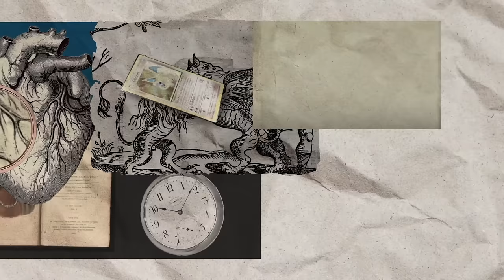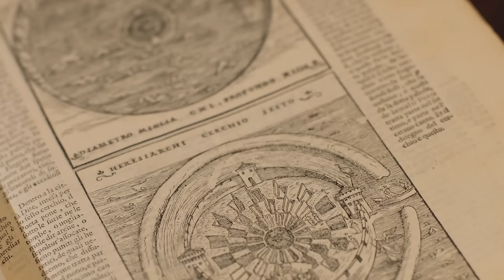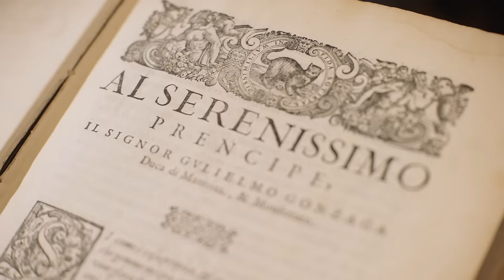La Divina Commedia NON ESISTE! Ne parliamo con Edoardo Prati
La Divina Commedia non esiste...
Io ed Edoardo siamo partiti da questa suggestione, in effetti non tutti sanno che noi della Divina Commedia di Dante non possediamo la versione da lui manoscritta, nemmeno una piccola parte.
Tutto quello che noi oggi possiamo leggere del poema più noto al mondo è il frutto di una trasmissione manoscritta operata da vari copisti fin dai primi anni della sua divulgazione, fino alla sua prima edizione stampata del 1472.

Con Edoardo quindi parleremo di come sia arrivata fino a noi e dell'enorme valore che il Sommo Poeta ancora oggi ci trasmette grazie all'opera letteraria più affascinante e appassionante della storia della letteratura mondiale.

In occasione della giornata nazionale dedicata a Dante Alighieri ecco a voi quindi questa chiacchierata tra un libraio antiquario ed un giovante appassionato di letteratura.

Se hai domande o curiosità, lascia un commento qui sotto.

Altri contenuti appassionanti e storie curiose le trovate sui mie canali social